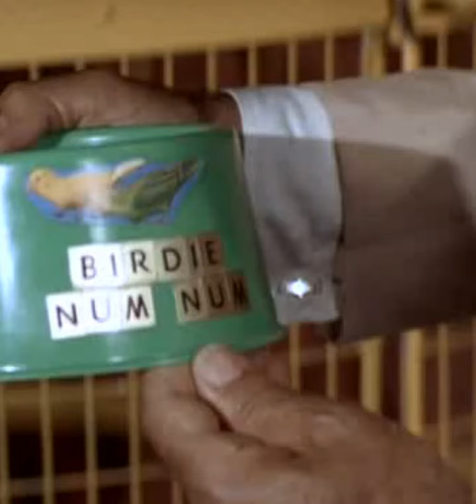BALKAN IV - M5Power design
Ako vam se svideo ovaj video pogledajte i moje predhodne radove:

Ovaj video i zaštićen zakonom o autorskim pravima.
Svaka distribucija je zabranjena bez pristanka autora.

This video is also protected by copyright law.
Any distribution is prohibited without the consent of the author.